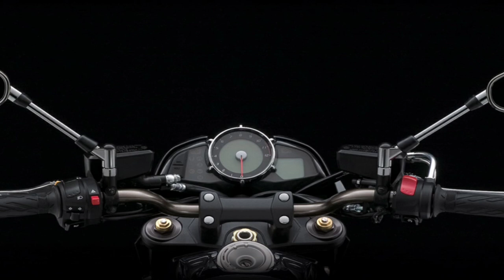Extreme Motorbikes stunt Moto Bike - Motorcycle Racing #194 Best Bike games android los Gameplay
Motor bike driving extreme stunts on motocross bikes, yellow, green red motor game #1 Motorbikes driving 3d walkthrough Android Gameplay bike simulator best android ios gameplay

The xtreme motorbikes gives you a real feeling of riding and performing free style

Racing Motor Best Bike Gameplay (Android,IOS)

Motorbikes walkthrough, chopper bike dirt stunt versus policeman driving extreme sdriving 3d walkthrough Android Gameplay bike simulator

The xtreme motorbikes gives you a real feeling of riding and performing free style this game brings awesome bike physics with beautifully free style city,

The xtreme motorbikes free style experience in the most realistic simulator motorbike game around. If you like motorbike games try it.

Smooth controls, realistic motorbike physics.

Test your real freestyle skills.

Main Features:

- Realistic physics, simulating every aspect of motorbike behavior

- Drive more than 20 powerful and exciting, highly detailed sport motorbikes - Customize your motorbikes with exclusive paint jobs and rims

- Turbocharger, gearbox and tires sounds

- Drift slow motion

- Change your rider and passenger

- Drive more than 20 powerful and exciting, highly detailed sport motorbikes

- Customize your motorbikes with exclusive paint jobs and rims

- Drift slow motion